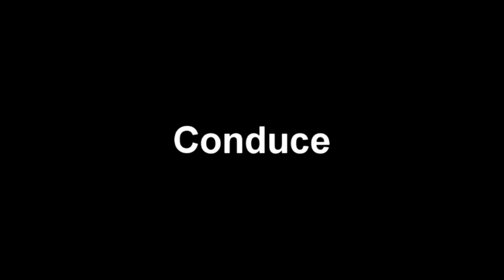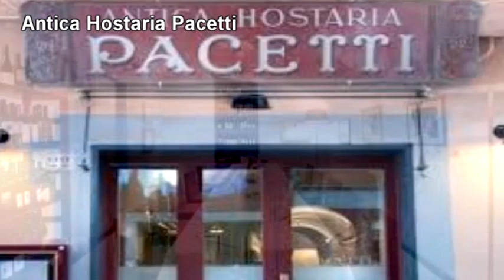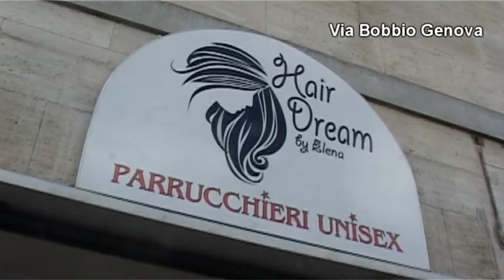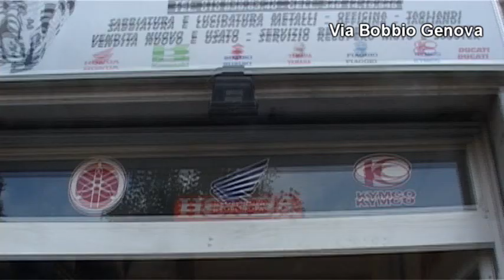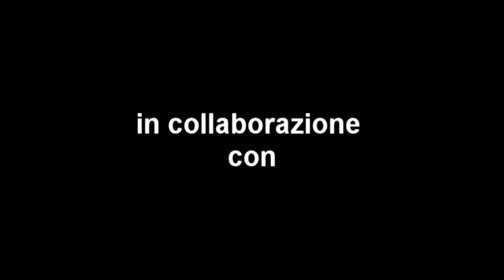Liguria Sportiva, puntata 5 - 1a parte